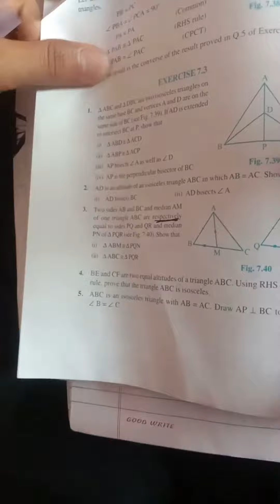What is RESPECTIVELY in Mathematics ?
Class 9 Maths NCERT chapter 7 Triangles

In this video you will get answers to questions like -
-meaning, definition, usage and mistake points regarding "respectively".
-why "respectively" is used many times in mathematics ?

-what are we going to learn/do in chapter 7 triangles of class 9 Maths NCERT

*All exercise solutions
*All theorems explained

TIMESTAMPS
0:00 respectively.
0:39 what is respectively (with example) ?
1:18 confusion point.